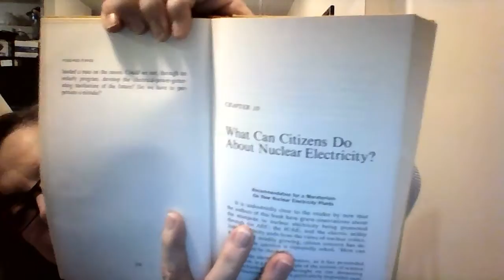(36) Ch. 9 - "Poisoned Power" (Drs. John Gofman & Arthur Tamplin)